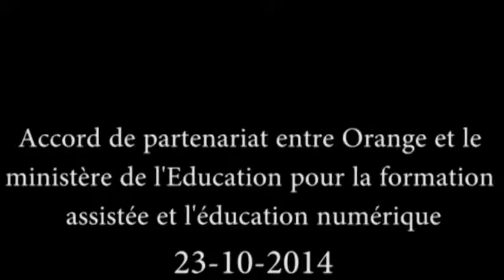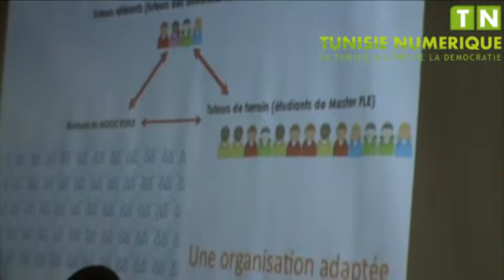Accord de partenariat entre Orange et le ministère de l'Education pour la formation assistée et l'éd